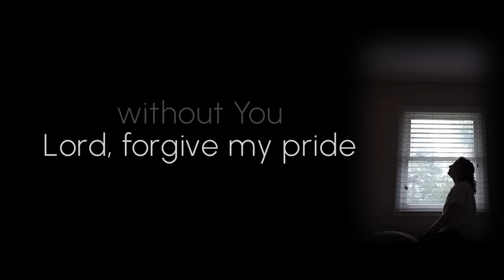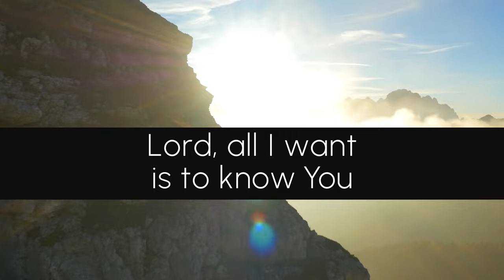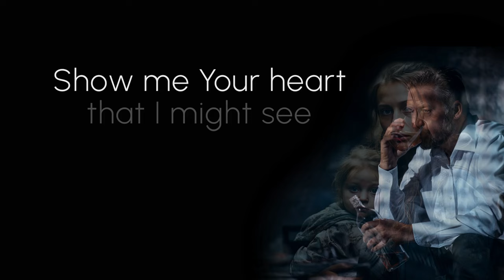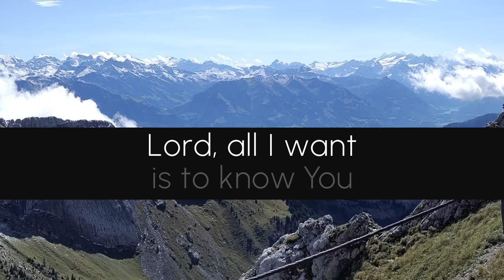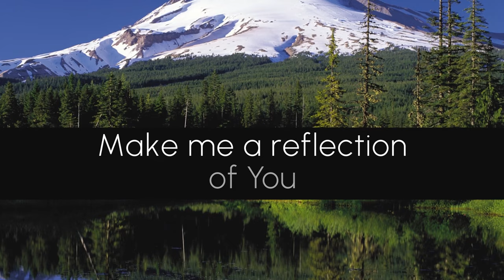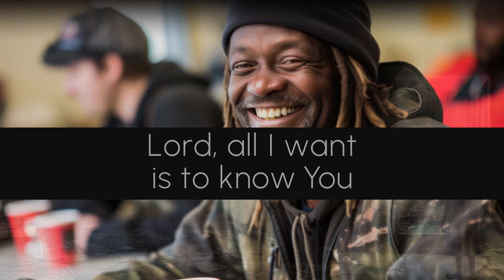Katie M. Peters - Show Me (official lyric video)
We live in a lost world–a world full of hurt and despair and lost souls who desperately need Jesus. The only way they’ll ever see Him is through us, and we cannot share what we do not know. The world needs people who really, truly know their Savior–who walk with Him and talk with Him so much that who He is saturates their being and overflows to every life they touch!

is a prayer I have prayed ever since God revealed this to me.

"Show Me"

Words and music: Katie M. Peters

Father God, Here am I, boldly approaching
In Jesus' name, with my request
Hear the cry of my heart
I am nothing without You
Lord forgive my pride
By Your grace I come asking
Show me who You are

Show me Your love that others may know You
Show me Your power, anoint my hands
Show me Your heart that I might see
The world through Your eyes
Show me Your way and the path of Your choosing
Show me the infinite wonder of You
Lord, all I want is to know You

Father God, by Your grace, I'm moving forward
To heed Your call, fulfill Your plan
Shine Your light through my life
I can only reflect
What You've given me
Let my walk with You be an overflow
So the world around me will see

It's Your Power (Your Power)
Your Grace (Your Grace)
Your Truth (Your Truth)
Your Way (Your Way)
Your Love (Your Love) has captured my heart
So use my hands (my hands)
My feet (my feet)
My mouth (and) every word I speak
Make me a reflection of You

CCLI# 7182183
ISRC# QZTBF2360018